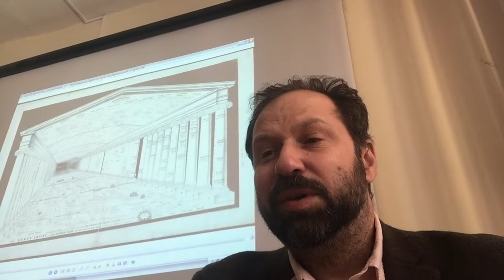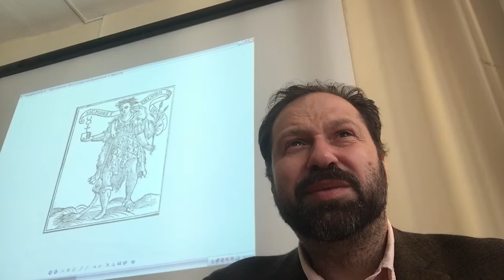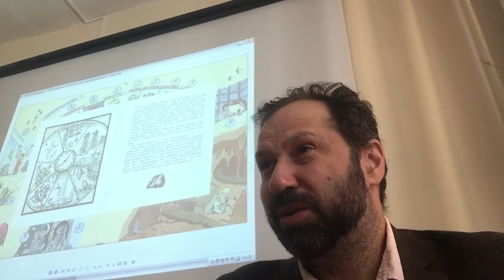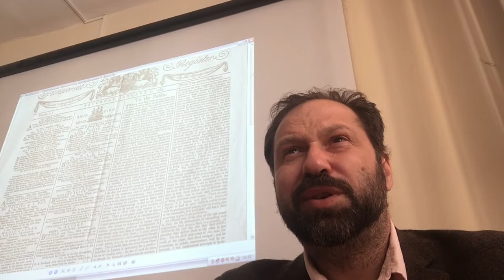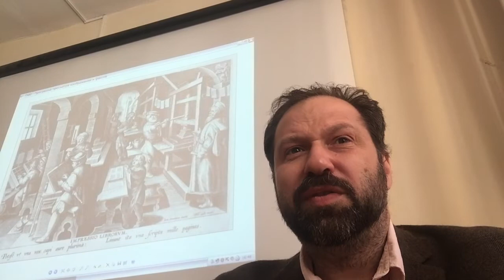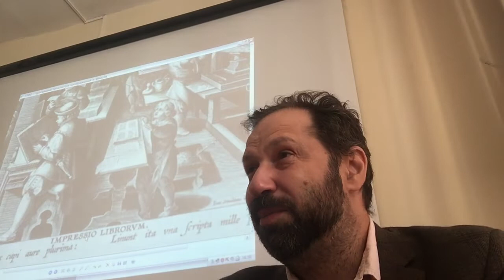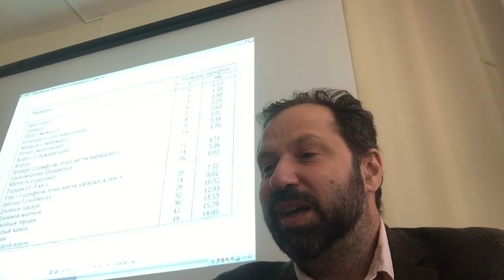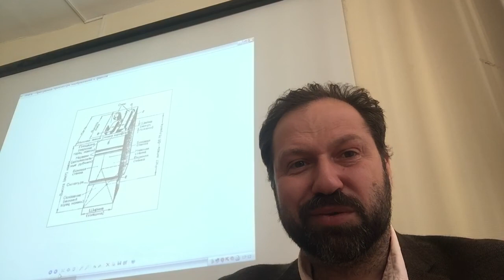Теория медиа. Осень 2018. 4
Проф. Александр Викторович Марков